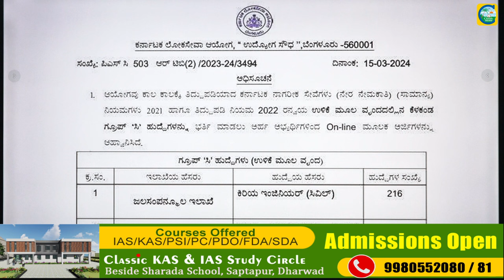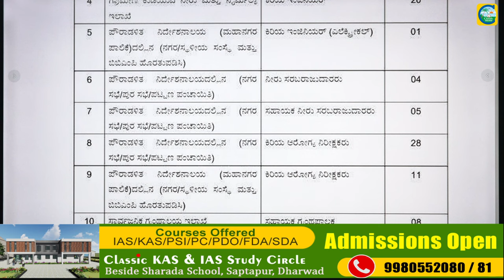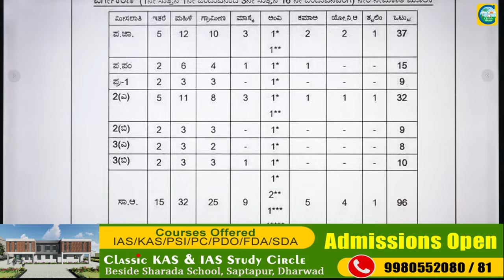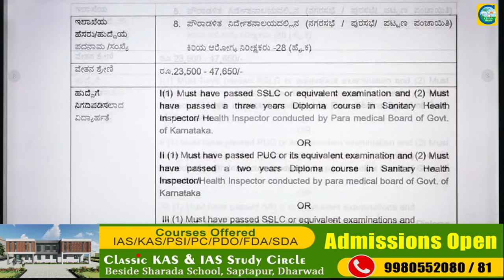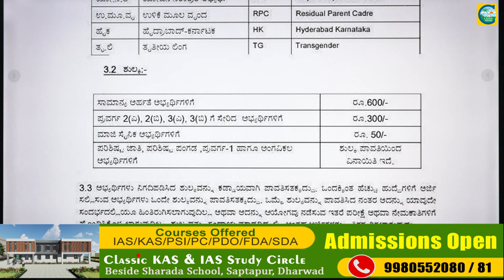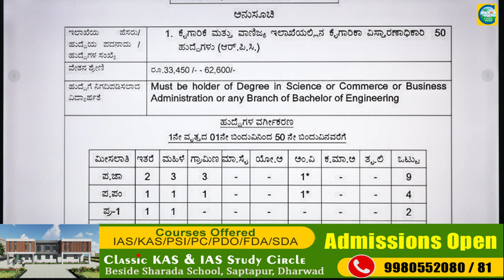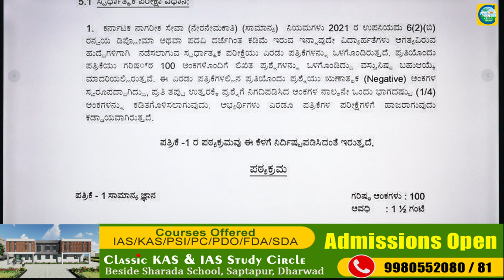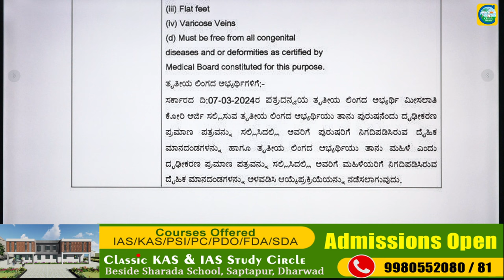KPSC ಯಿಂದ ನೇಮಕಾತಿಗಳ ಸುಗ್ಗಿ ||ಹುದ್ದೆಯ ಪದನಾಮ||ಸ್ಪರ್ಧಾತ್ಮಕ ಪರೀಕ್ಷಾ ವಿಧಾನ||ವಿದ್ಯಾರ್ಹತೆ||ಪಠ್ಯಕ್ರಮ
Classic Education
Dharwad